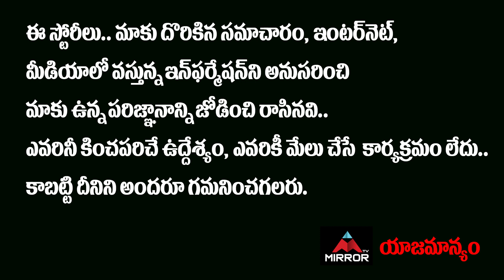జెండా పీకేస్తున్నకమల్ హాసన్…!!Kamal Hassan Say Good Bye to Politics..? MNM Party News | Mirror TV